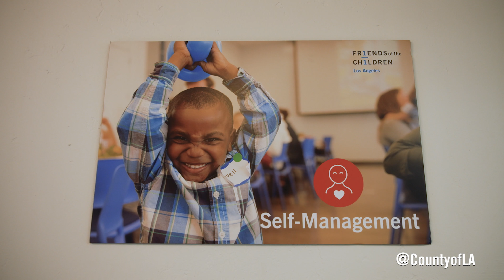Friends of the Children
The office of Supervisor Kathryn Barger donated $2.5 million to support the Friends of the Children Program, which provides mentoring services to children who have been involved in the child welfare system.